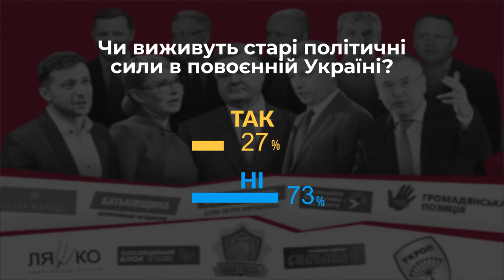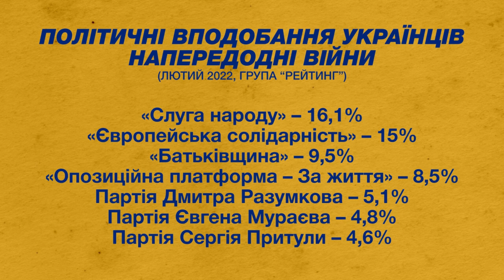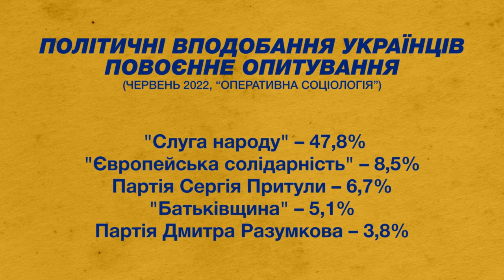Чи виживуть старі політичні сили в повоєнній Україні? | проєкт Нові правила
Поки триває війна, політики призупинили активну діяльність. Натомість головні лідери суспільних думок в Україні у 2022 році - це військові та волонтери. Чи отримають найактивніші з них депутатські мандати в Україні після перемоги? Та чи буде місце в парламенті політичним силам, які вирішували державні питання до війни. Спільно з політологами намагаємось спрогнозувати, яким буде політичне майбутнє повоєнної України.

“Нові правила” про речі, які зараз непокоять наших містян, про нові ситуації, з якими кожному з нас щодня доводиться мати справу.